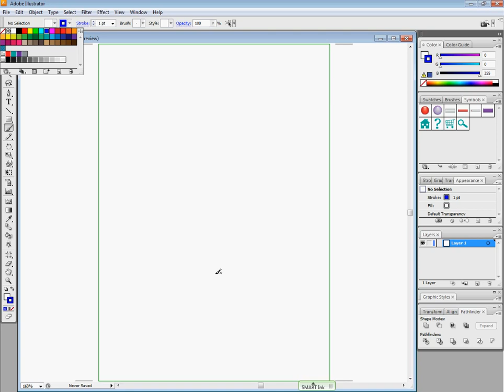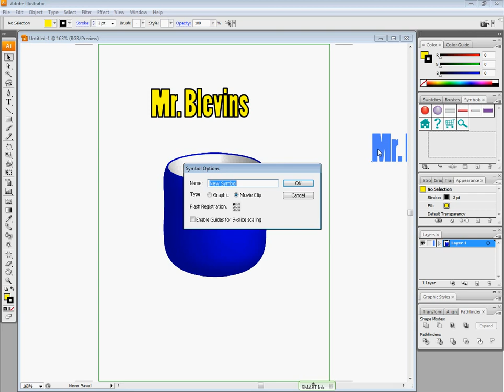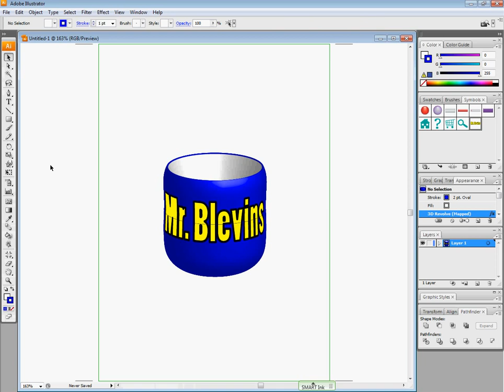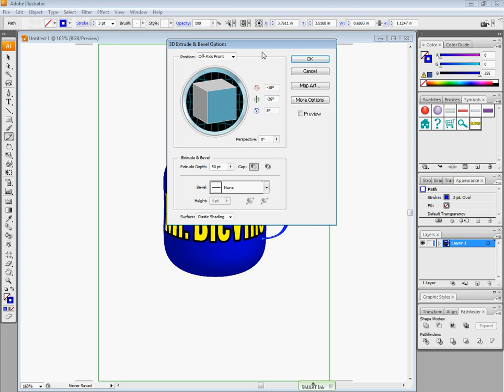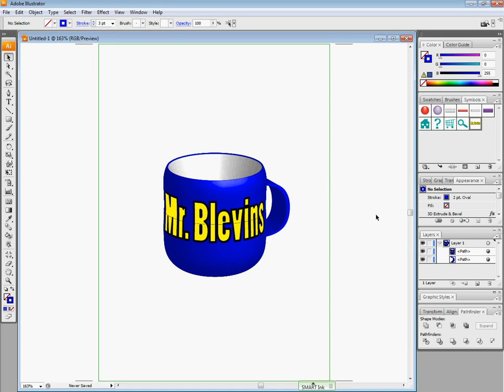Coffee Mug with Name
Adobe Illustrator - Making a personalized coffee mug.